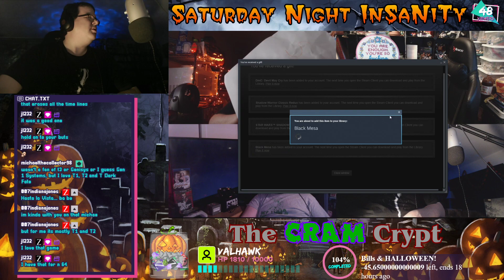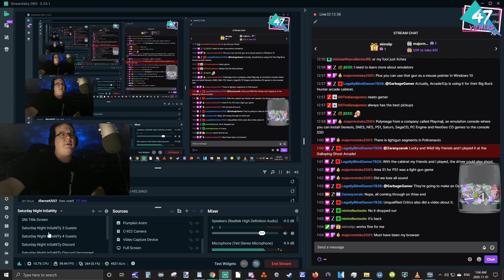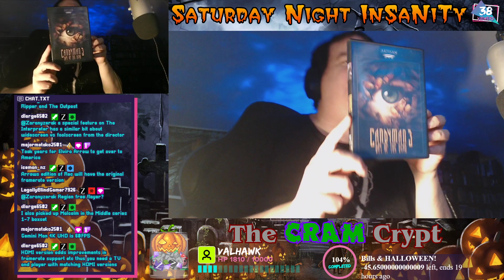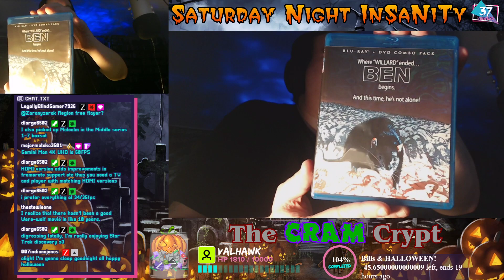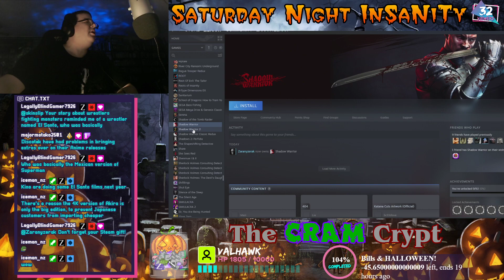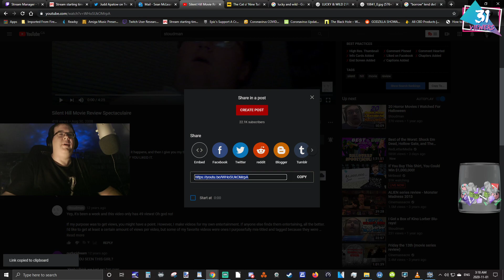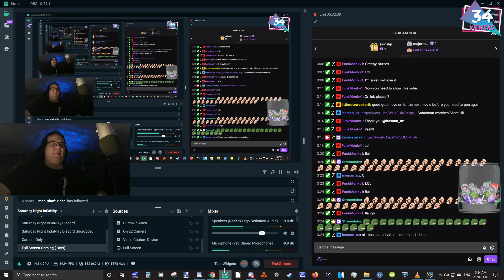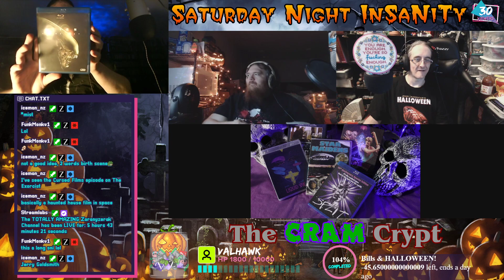Saturday Night InSaNiTy! HAPPY HALLOWEEN EDITION! Geek Chat! Movies! Horror! Gaming! (Oct 31, 2020)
Join the Official World of Zaranyzerak discord server HAPPY HALLOWEEN! It's the Saturday Night InSaNiTy PODCAST! Your Weekly Source for Movies, Gaming, Collecting, Geek News and MORE!

Epic Games Support a Creator Code: Zaranyzerak

If you'd like to donate to the stream you can do so right

amazon CA
amazon com

It's time for Saturday Night InSaNiTy!  Join us for our weekly chat of geekiness, randomness, and the highest lowbrow humour on earth!

Theme song is "Apprehensive At Best" by Biz Baz Studio

Check out the Cram Crypt gang all over Teh Interwebz!

Join me and the Cram Crypt Crew for chat and random fun on discord right here: